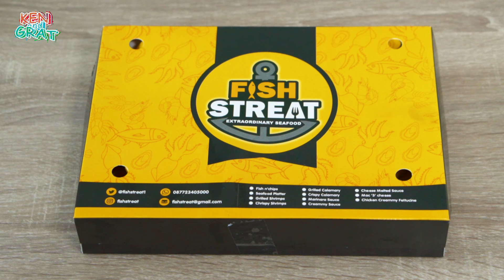FISH & CHIPS Rp 19.000 Vs Rp 110.000 !! Mahal Vs Murah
Mahal VS Murah is back!
kali ini kita bakal cobain bandingin fish and chips murah sampe yang mahal!
Kira-kira enakan mana ya?